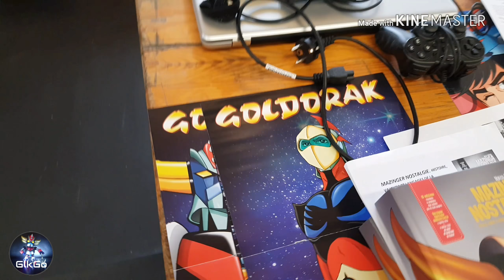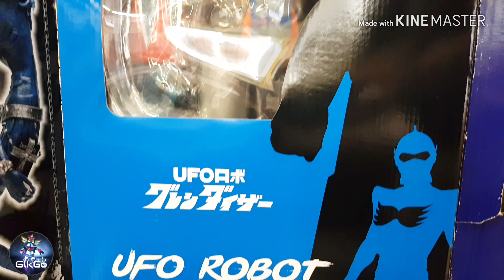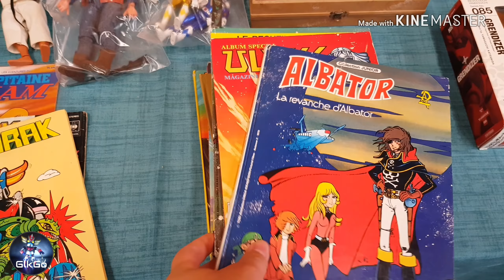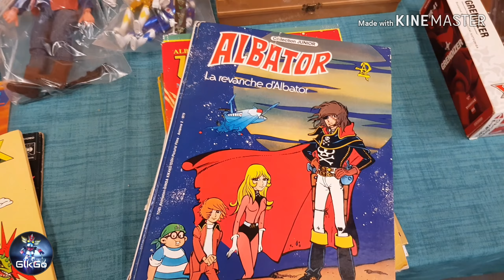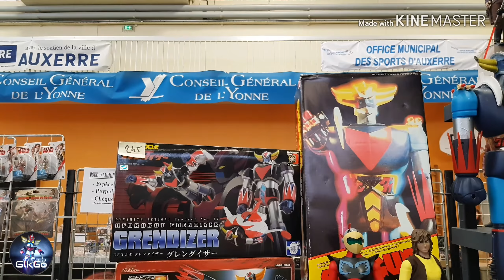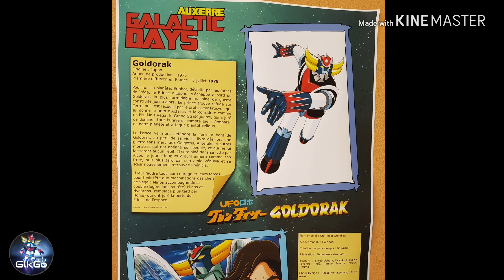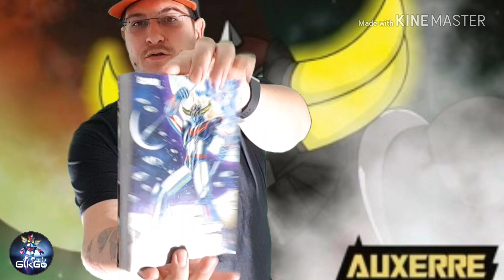Auxerre Galactic Days debrief !!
Ma petite rétrospective sur le superbe salon Galactic Days qui a eu lieu à Auxerre.